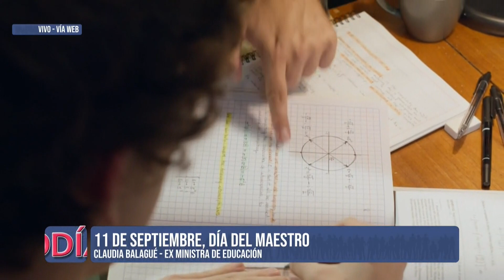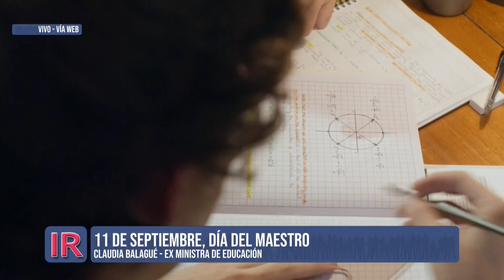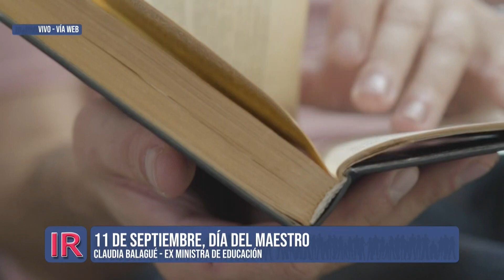11 de septiembre, Día del Maestro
Conmemorando el Día del Maestro dialogamos con la diputada provincial Claudia Balagué, quien se desempeñó como ministra de Educación de Santa Fe entre los años 2012 y 2019.